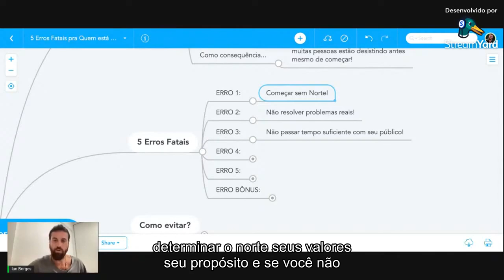Mapeie Esses 3 Pontos Em Seu NOMi